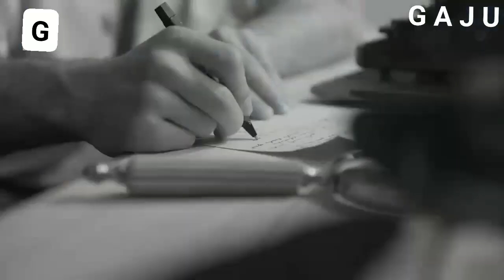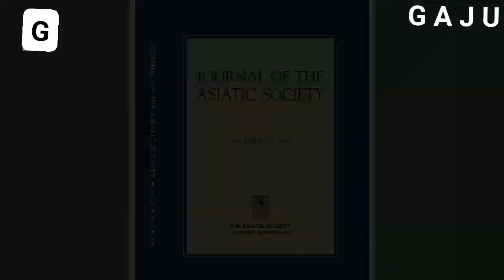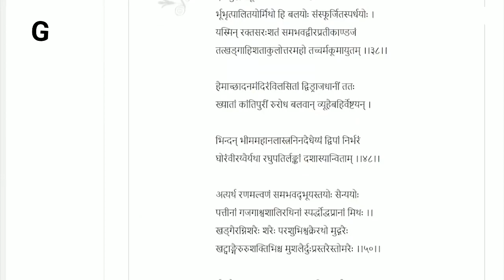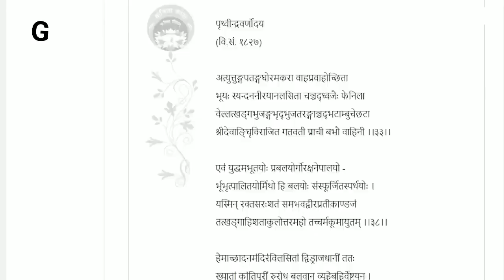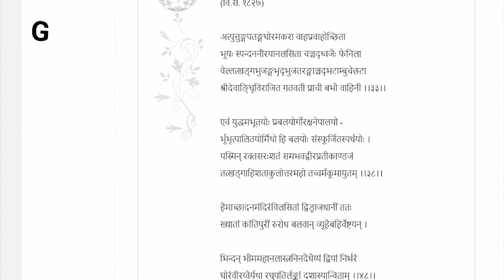history of Prithvi Narayan Shah king of nepal🙏🙏🙏🙏